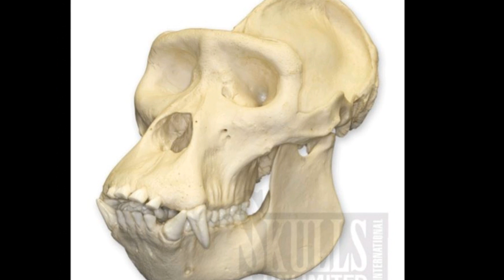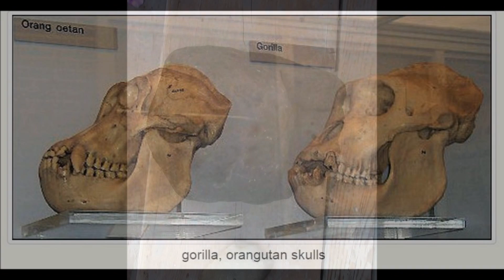"When I'm 64" The Beatles Cover by Joey Vaughan "World Blues Attack"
Hi friends! A rock I found in the Carter Brook today!  Am I suggesting it is a fossilized Gorilla or early Hominid species? Absolutely!  Joey